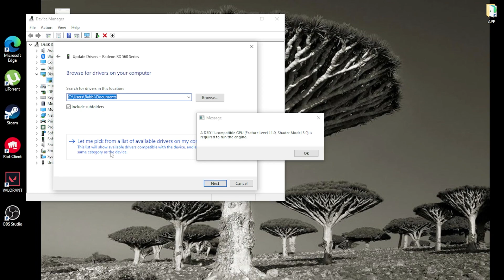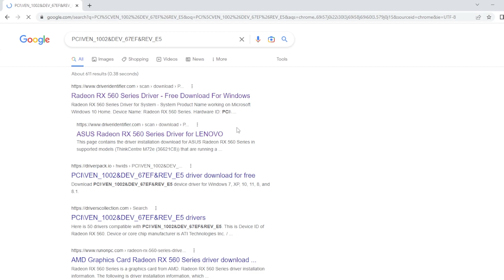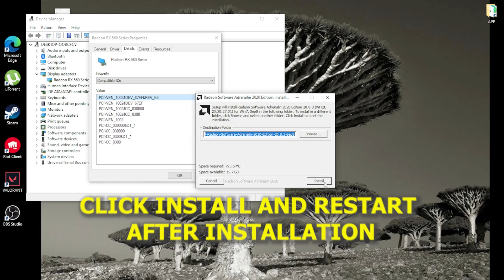FIXED : A D3D11 compatible GPU (feature level 11.0 shader model 5.0) is required to run the engine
How To Fix Valorant a d3d11-compatible gpu feature level 10.0 is required to run the engine Valorant (2022).

valorant ad3dd11 $Dx11error.

My Computer (PC) Specs:
CPU: Intel Xeon L5640 6 cores 12 threads 2.8ghz
GPU: AMD RX 560 2gb
RAM: 16 GB
Motherboard: Intel X58
Power Supply: Corsair 80 Plus Bronze 850W
seagate l 1TB  Hard Drive